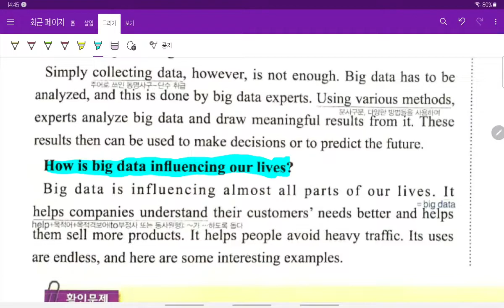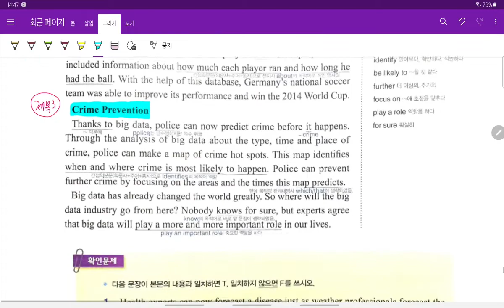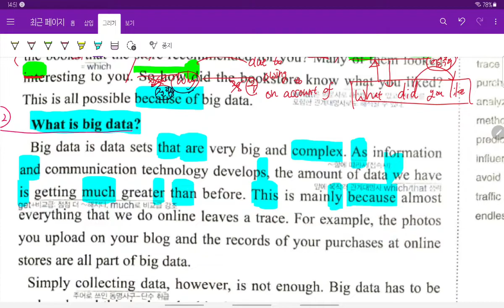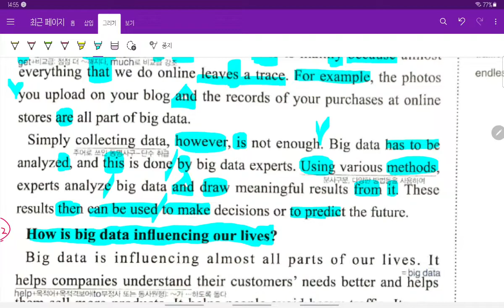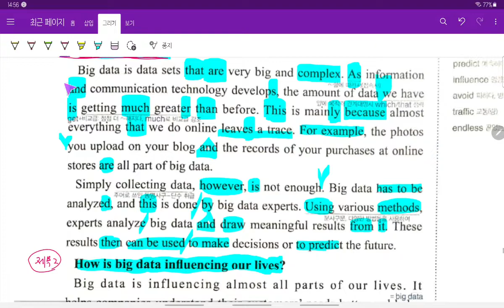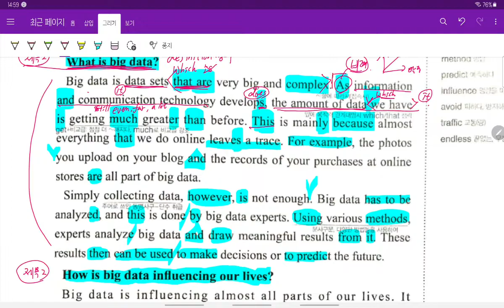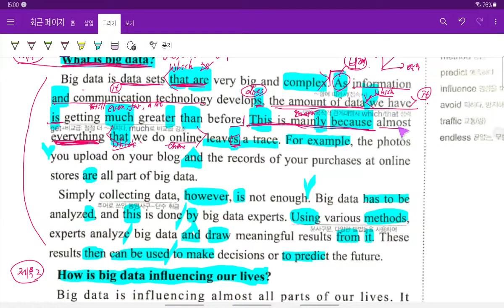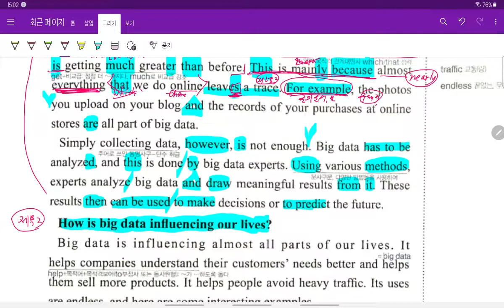중3 2021 10 31 선주중 동아윤 7과 본문 2